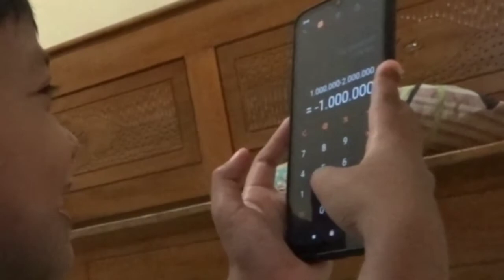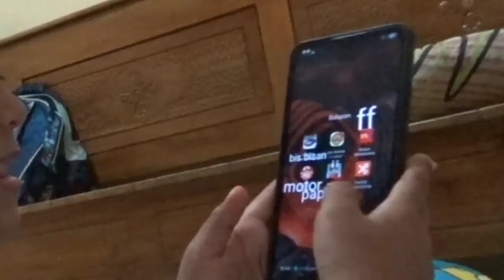NGITUNG DUIT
belajar menghitung uang
sampe bingung